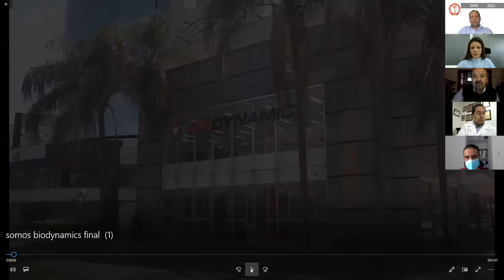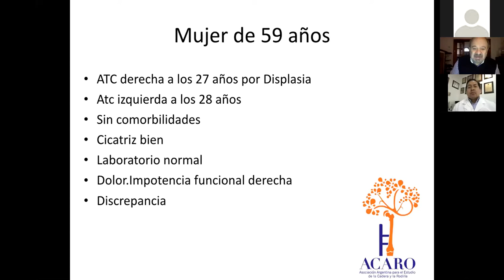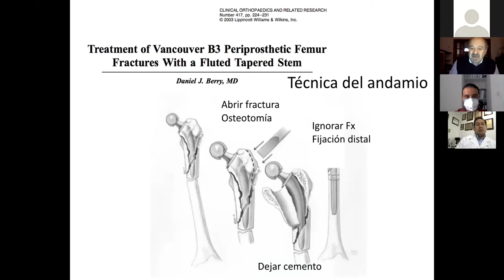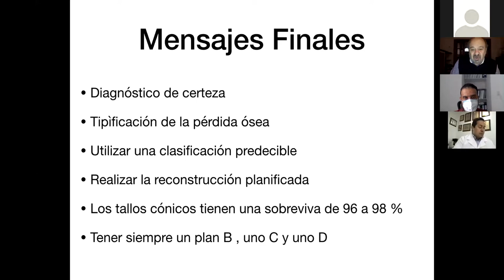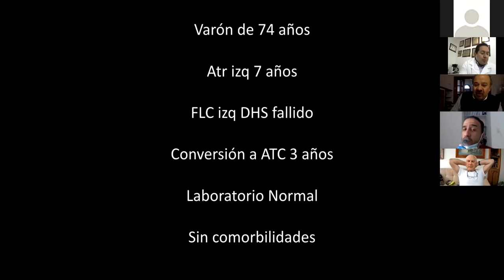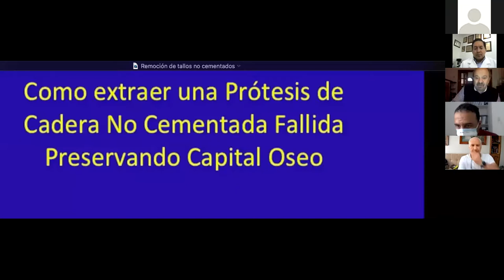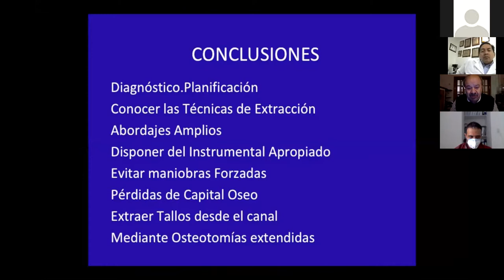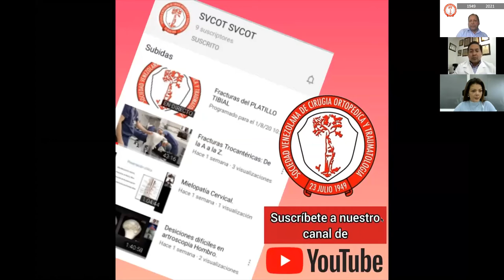Conceptos actuales en revisión femoral de prótesis de cadera